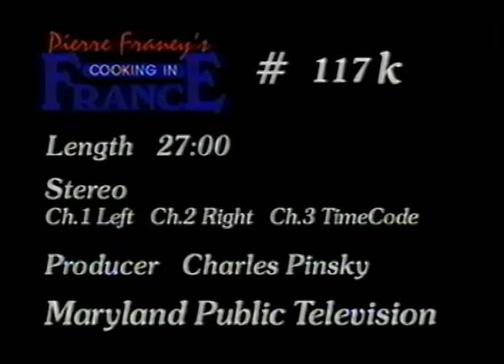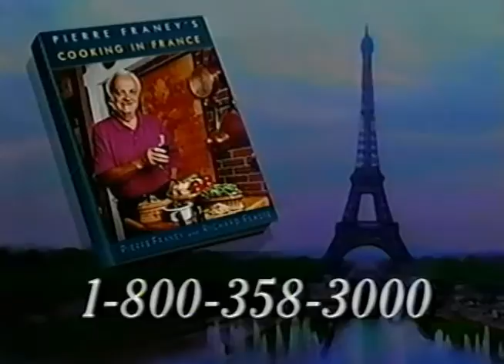Pierre Franey's Cooking In France: The Big Beef Burgundy South